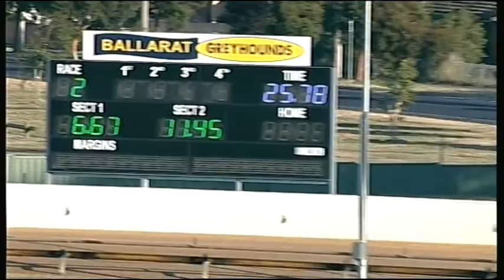BAL WED 04 JAN 17 R2